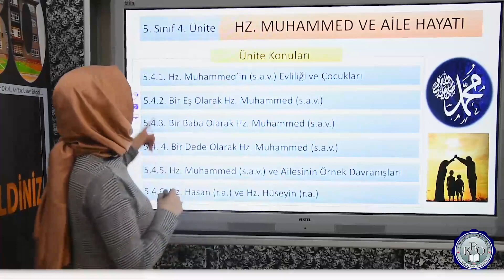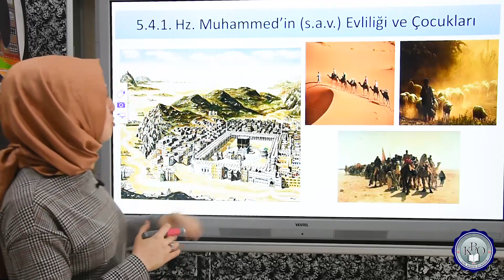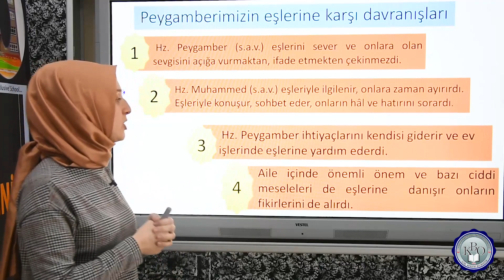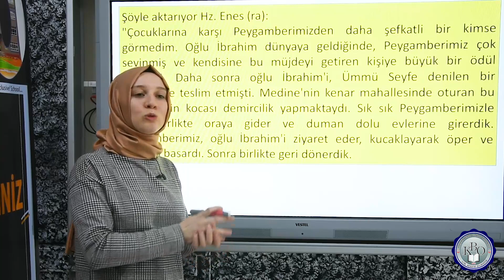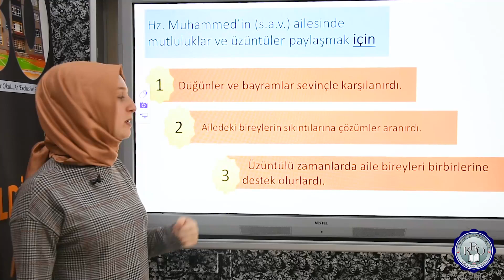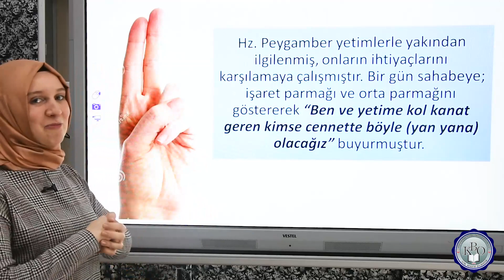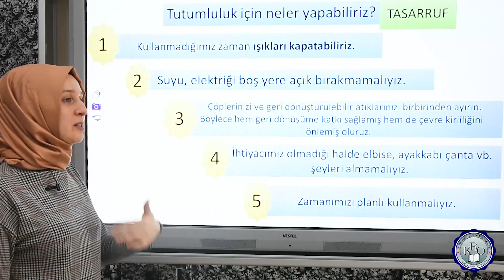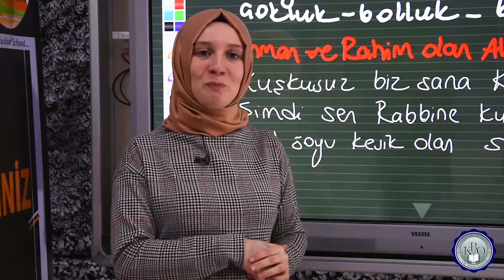DİN KÜLTÜRÜ VE AHLAK BİLGİSİ 5.SINIF UZAKTAN EĞİTİM DERSİ - KBO -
Ataşehir Kemal Berktan Ortaokulu
Uzaktan Eğitim Dersleri

Öğretmen : Ebru Rabia Akmeşe Kudretoğlu  ( Din Kültürü ve Ahlak Bilgisi )